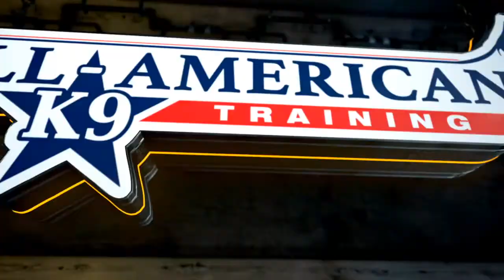6 month old GSD barking/lunging, out of control Before and After Board and Train